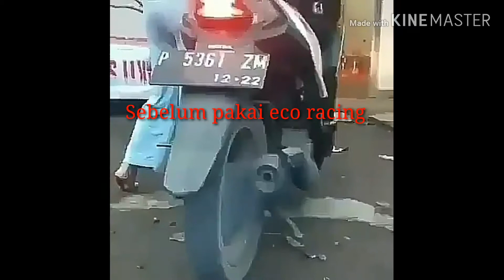Asap Knalpot Sepeda Motor tua ini hilang setelah Pakai ECO racing